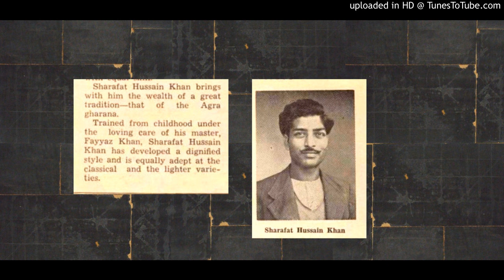Sharafat Hussain Khan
Dadra in Khamaj. Sri Sharafat Hussain (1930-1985), was a top vocalists of Agra school and  a disciple of a number of scholars including Ut. Faiyaz Khan, Sri Ata Hussain and Sri Vilayat Hussain.